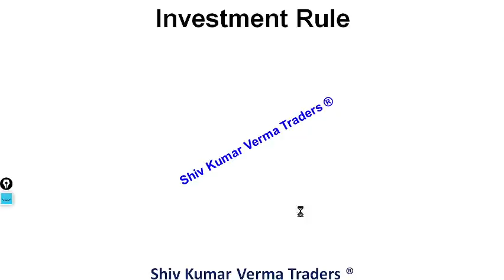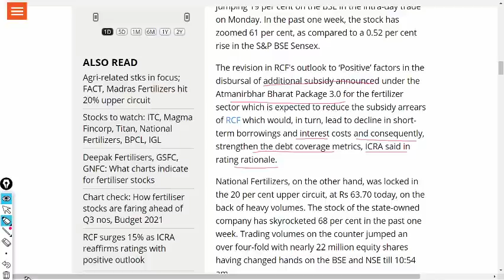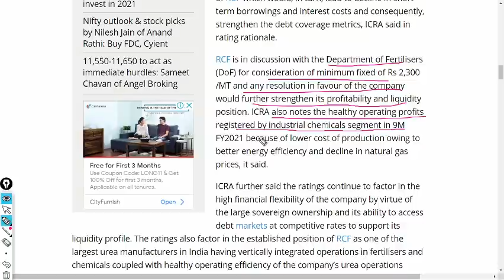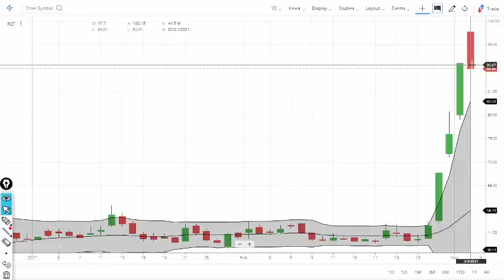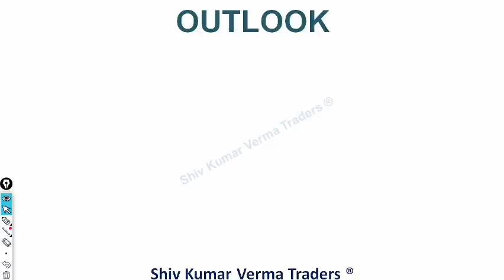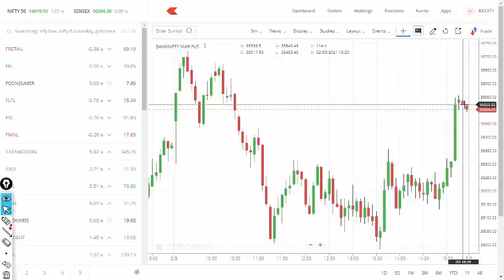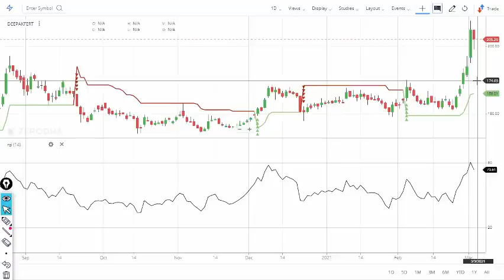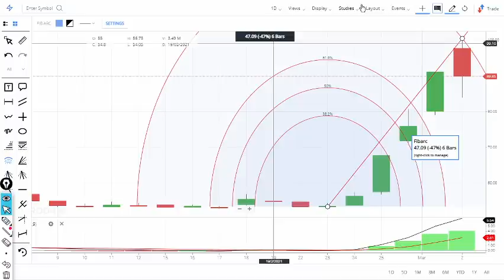Why RCF Share price is falling today? Deepak Fertilisers share price is down. Latest News !!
0:02 Hello and Welcome to all.
In this video we will learn about Why RCF Share price is falling today? Deepak Fertilisers share price is down. Latest News !!

7. How to earn daily Rs. 2000 risk free by Option selling (PUT & CALL option writing)
Shares of fertiliser companies extended their winning streak at the bourses amid a broad-based rally in the markets on Monday. Most of the stocks from the sector were outperforming today even as they have surged up to 68 per cent on the BSE over the past one week.

Sentiment turned optimistic in the sector after rating agency ICRA reaffirmed credit ratings of the Rashtriya Chemicals and Fertilizers (RCF’s) instruments and revised outlook to 'positive' from 'stable'.

The stock of RCF hit a fresh 52-week high of Rs 90.45, jumping 19 per cent on the BSE in the intra-day trade on Monday. In the past one week, the stock has zoomed 61 per cent, as compared to a 0.52 per cent rise in the S&P BSE Sensex.

The revision in RCF's outlook to ‘Positive’ factors in the disbursal of additional subsidy announced under the Atmanirbhar Bharat Package 3.0 for the fertilizer sector which is expected to reduce the subsidy arrears of RCF which would, in turn, lead to decline in short-term borrowings and interest costs and consequently, strengthen the debt coverage metrics, ICRA said in rating rationale.

National Fertilizers, on the other hand, was locked in the 20 per cent upper circuit, at Rs 63.70 today, on the back of heavy volumes. The stock of the state-owned company has skyrocketed 68 per cent in the past one week. Trading volumes on the counter jumped an over four-fold with nearly 22 million equity shares having changed hands on the BSE and NSE till 10:54 am.

01:06 a) Long Term Investors, they will learn about - Investments ideas India, Why its share price is going up down?  Breaking News India Stock Market.
02:03 b) Beginners in stock market, they will learn about - Basics of share market for beginners, basics of trading stocks, basics of investing in stocks, basics of trading stocks in india, basics of stocks, basics of finance, day trading for beginners.
03:34 Q2 What will you Learn after watching this video?

1) What are the top Stocks in News today?
2) What Stocks are expected to rise today?
3) What stock should I Invest in today?
4) Which share will go up in future?
5) What is the stock market doing today?
6) Why share price is going down?
7) Which Stocks to buy for long term?

Yours
At YouTube Channel share Latest News Trader
ShivKumar VermaTraders